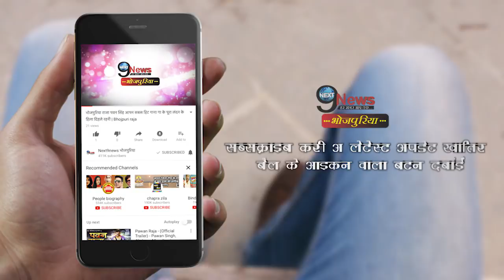इस अदांज मे खेसारी ने अपने घरवालो के साथ खेली होली, फोटो हुई वायरल | Khesari Enjoys Holi With Family